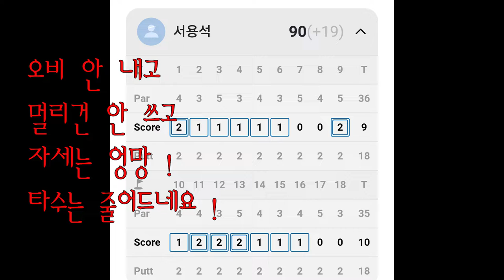구미 CC - 드라이브 자세 교정 ( 마음만 ) - 전언니 시각 !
아.. 필드에 가면 저렇게 오른발 축으로 치는지...
자세 교정을 해야 하는지,  이대로 그냥 되는대로 쳐야 되는지
오래 골프 치신 분들은 못 고치니까 그냥 그대로 치라 하시는데.